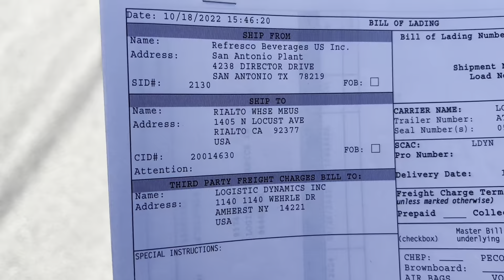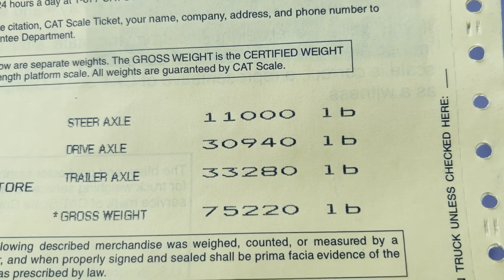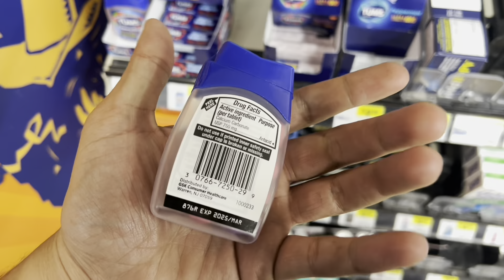ME ENCONTRE A UN PRIMO EN EL TRUCK STOP | LAVADO NOCTURNO | RAAALAN